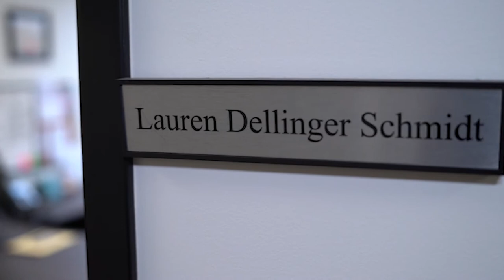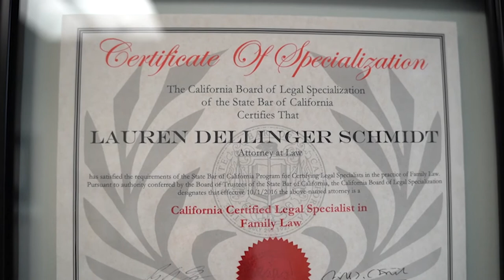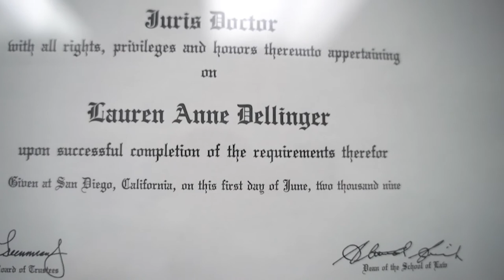Get to Know MSM Family Law Partner Lauren Schmidt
Moore, Schulman and Moore Partner Lauren Schmidt knows the value of being a team player. From playing rugby in college at the very competitive Virginia Tech to working on a legal team of attorneys, Lauren understands the importance of having a game plan and having the most qualified people on your side. Lauren says getting a qualified family law attorney right from the start is a big advantage for anyone going through a divorce. She says doing things right from the beginning saves money and frustration rather than trying to undo mistakes later.

Lauren is a family law specialist with more than a decade of experience just practicing family law. Her competitive drive is paying off. She has been recognized by Super Lawyers and she is honored to be named on the top rated attorney's Rising Star list. She enjoys the challenge of helping people through their family law issues and working directly with the families who need her help. You'll also find Lauren volunteering in the community with nonprofits that benefit children with autism and juvenile delinquents.

The content of this video is intended for general information purposes only and not intended as individual legal advice or legal opinion.  Opinions expressed are subject to change without notice and are the opinion of the individual and not the organization. Changes in law and the application of the law to a particular situation are subject to change. All information provided is of limited scope and not exhaustive or comprehensive of any subject. We make no representation as to the completeness, adequacy, or accuracy of information provided. Moore, Schulman & Moore, APC expressly disclaims all liability for any errors or omissions in the information provided or hyperlinked to third party websites and is not responsible for any content, opinions or views provided. You should not take any action, or fail to act in reliance of information provided on this website. Do not email or otherwise communicate any confidential, secret, or private information to Moore, Schulman & Moore, APC or any of its agents, or employees. Before implementing any strategy you should consult with a qualified attorney in your jurisdiction.